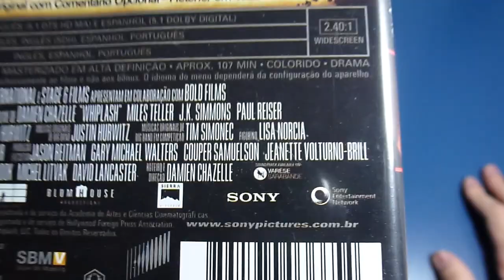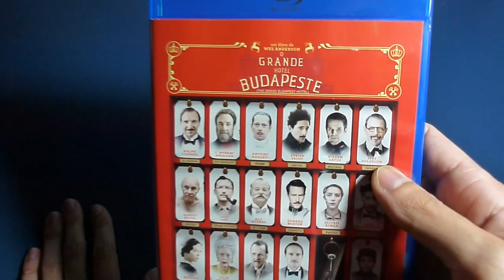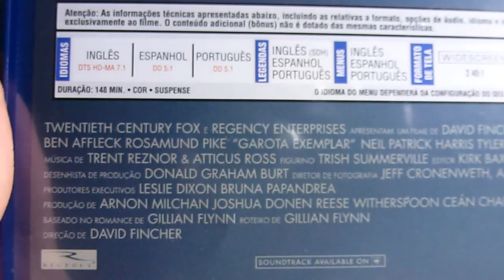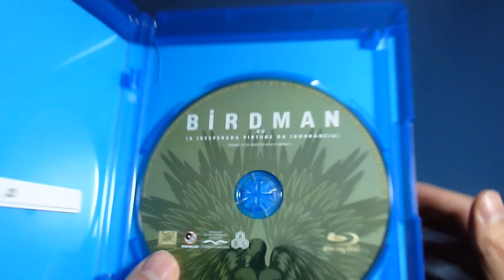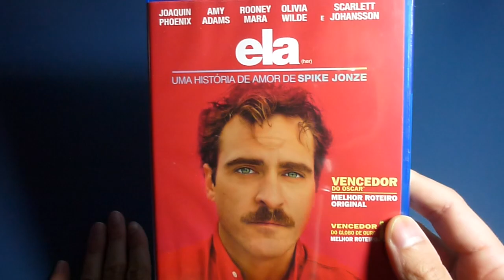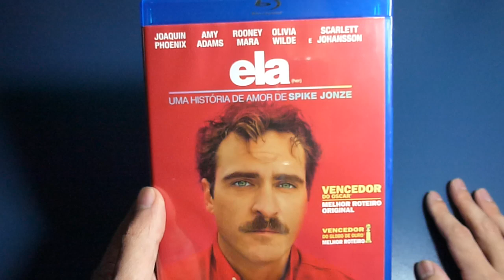Blu-ray Update - Oscar 2014